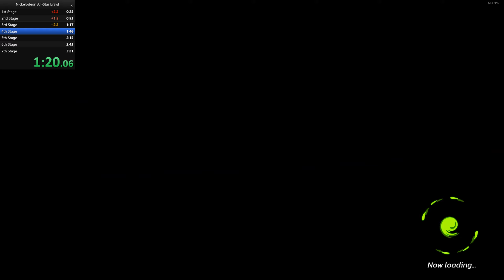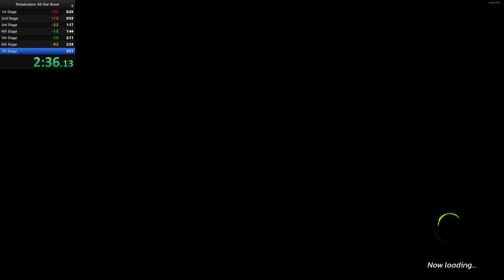3:12 Korra Arcade Very Easy NASB